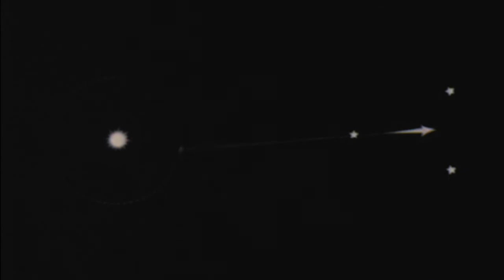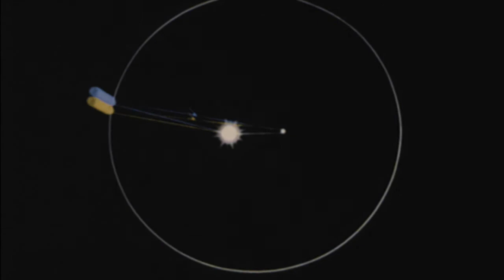Shift Your Perspective (prod 1u+2d)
1u+2d - Produced